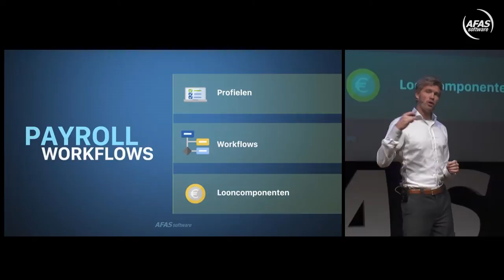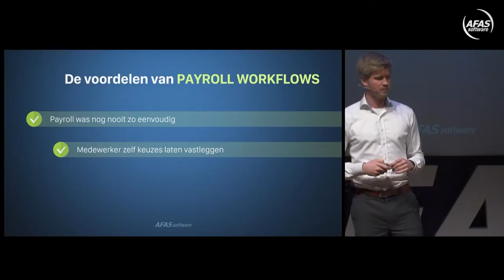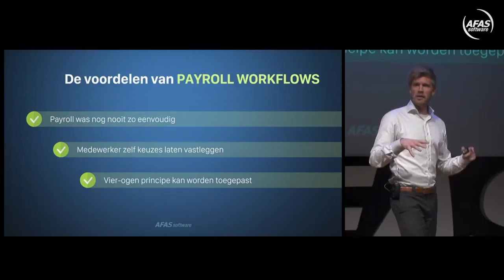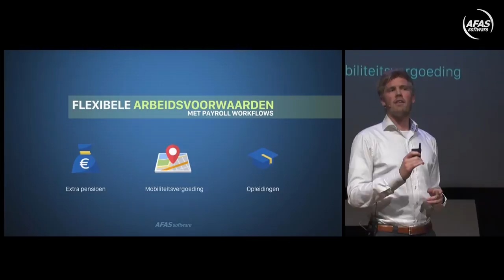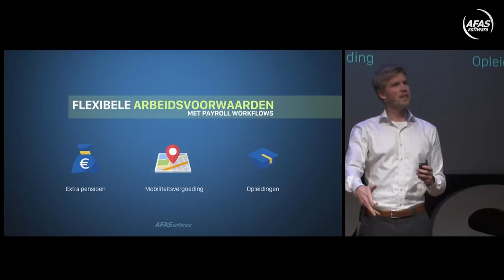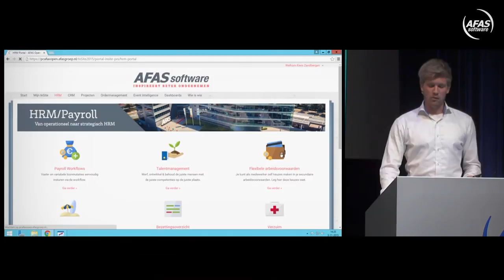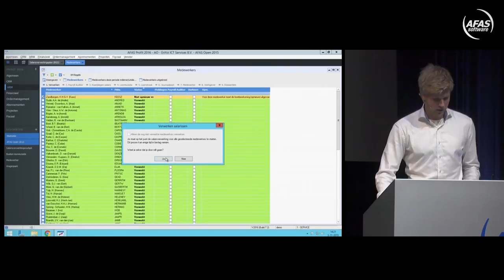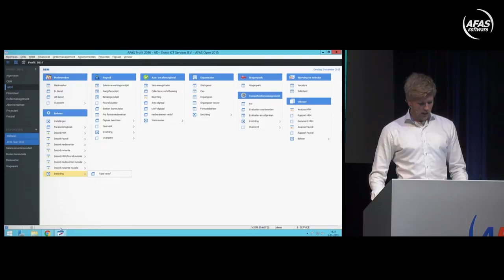AFAS Open 2015 - Payroll workflows